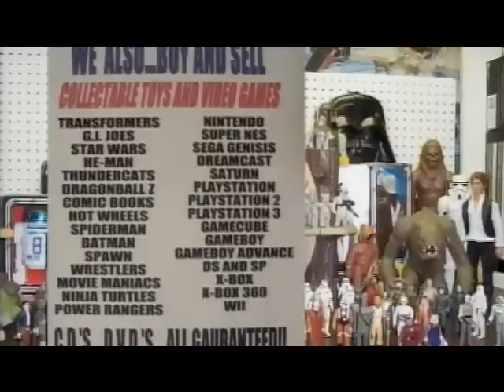OVW TV 11.29.08 pt 3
APOC & VON LILAS vs. THE INSURGENCY TURK CELIK & ALI AKBAR continued. OVW TV TITLE MATCH THE OUTLAW vs. BREWSKI. (WWE) U-GENE commercial